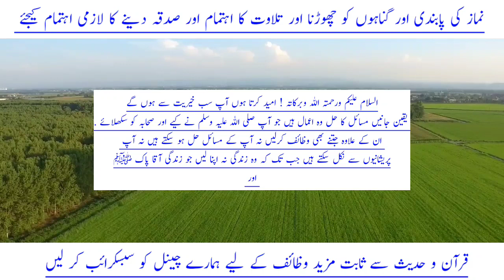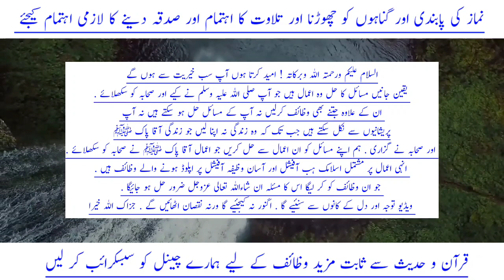Yakam Rabi Ul Awal Ka Wazifa | Rizq Barish Ki Tarah Mily Ga | Wazifa For Money |Rabi Ul Awwal Wazifa